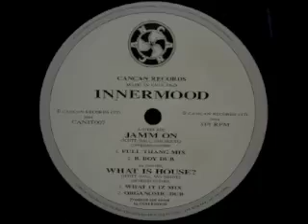Innermood - What Is House? (What It Iz Mix)